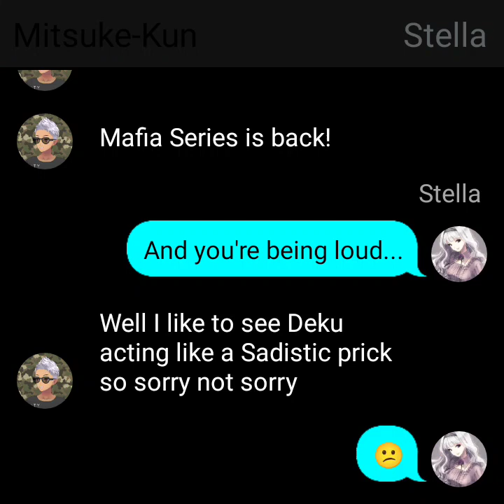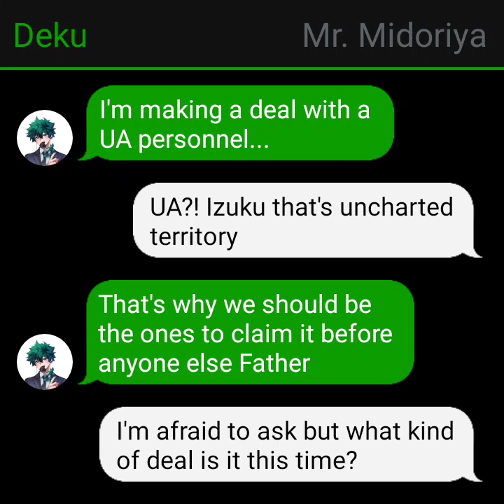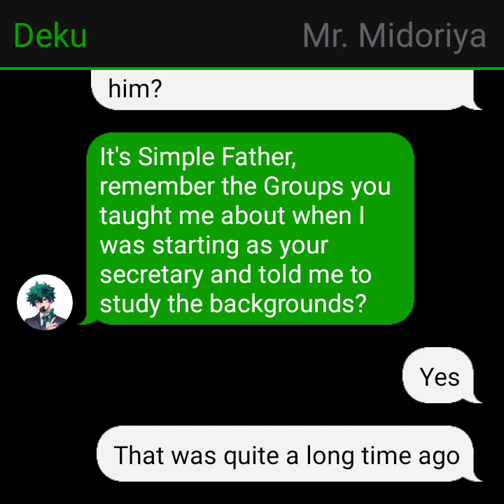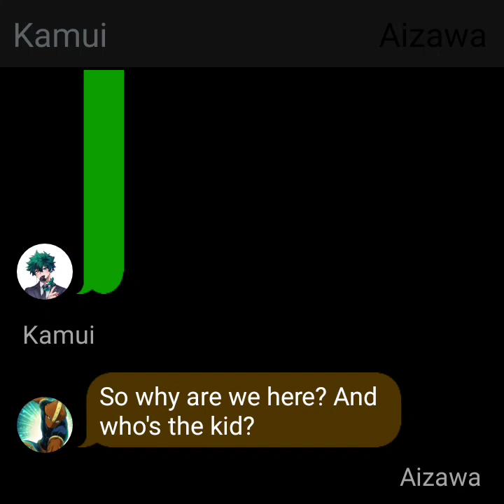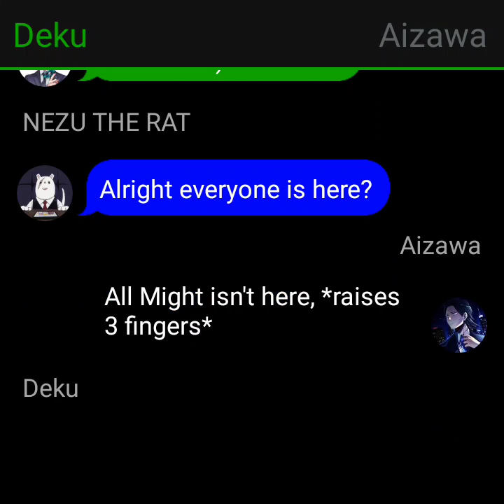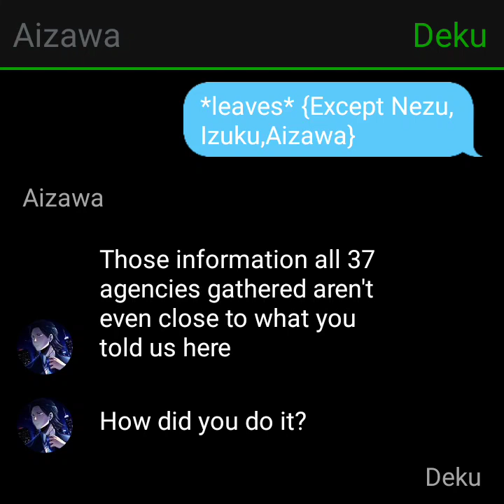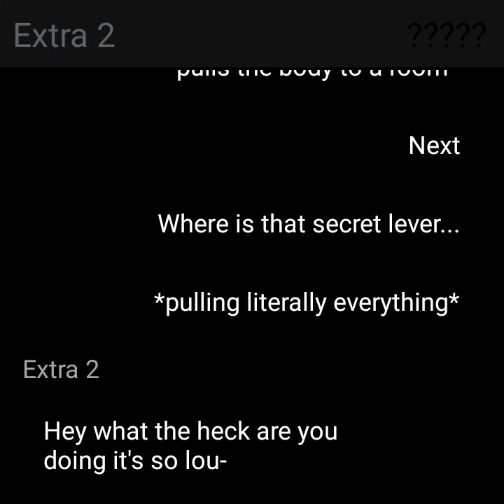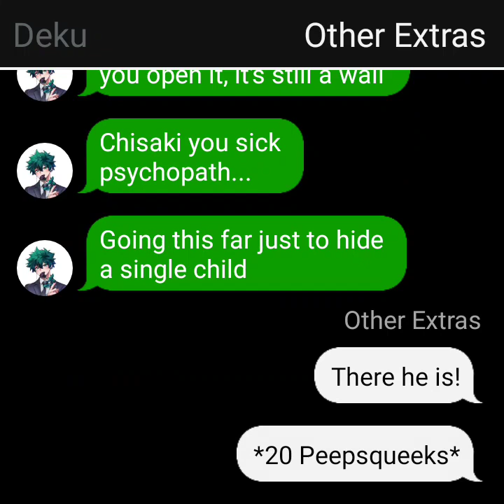{IzuMomo}||Mafia Boss Deku Part 2|| The Search